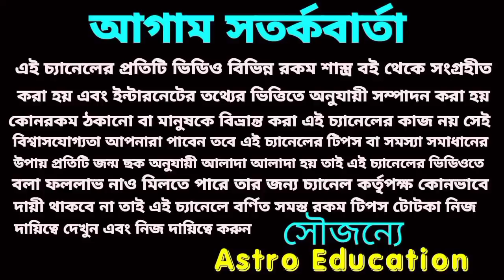মহাবলী শনির আশীর্বাদে আগামী 1 মাসের মধ্যে মহাশক্তিশালী হতে চলেছে 6 রাশি।